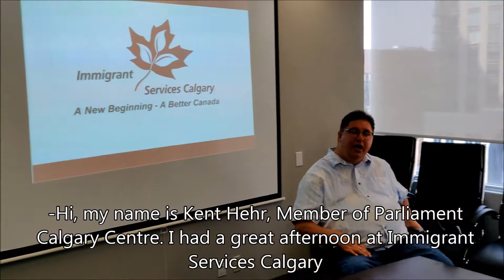Immigrant Services Calgary | NonProfits | Kent Hehr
Canada is a country of immigrants. Diversity is our strength and has shaped our economic prosperity and our success as a nation.

Last week, I had an opportunity to participate in a round table discussion with Immigrant Services Calgary: A New Beginning - A Better Canada, one of our community's best resources that is helping Newcomers succeed.

Watch the video to learn more about the important services that they provide.